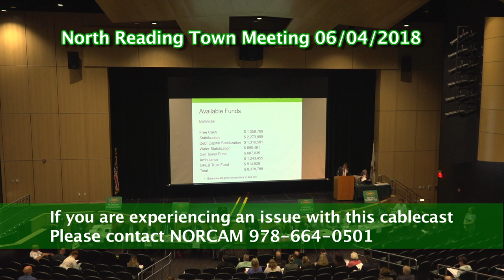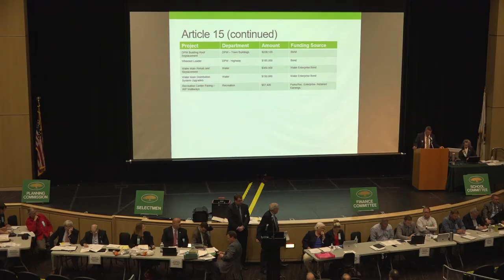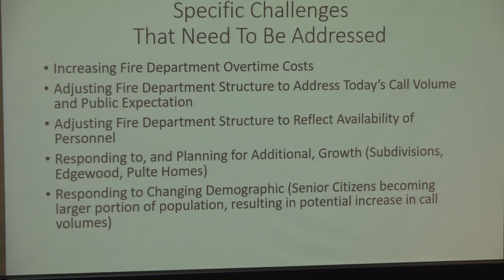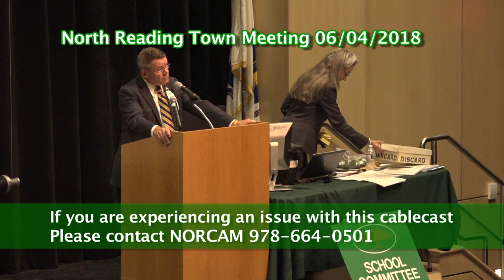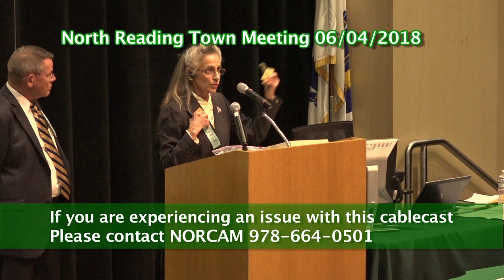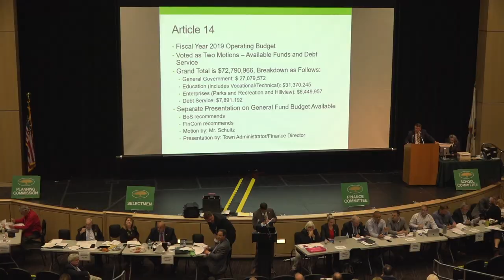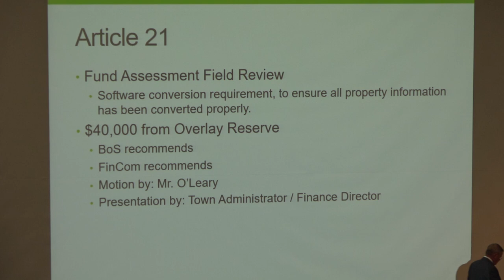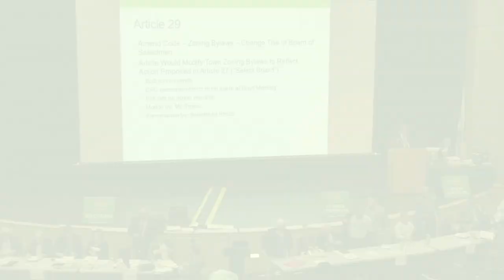2018 North Reading June Annual Town Meeting - Night 1 (6/4/18) [Extended Cut]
The North Reading June Town Meeting was held at the New North Reading High School auditorium at 7pm on June 4th, 2018. This is night one of two because the first 29 items took the meeting into 11pm and they had to reconvene on Thursday, June 7th, 2018 for night two.

For more info on town meeting please take a look at the Town Clerk's